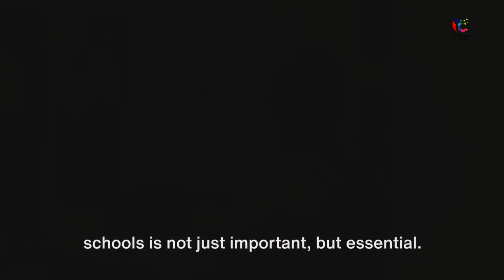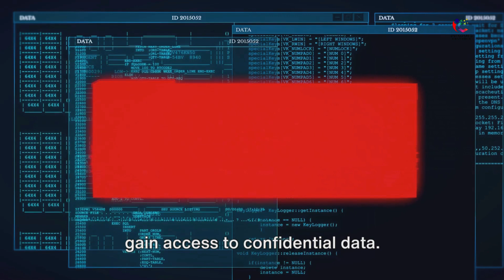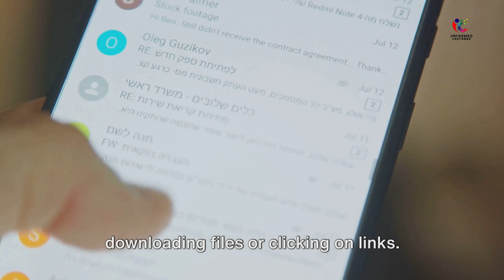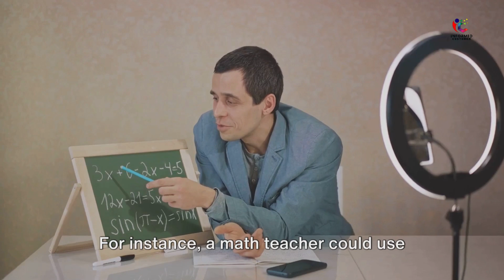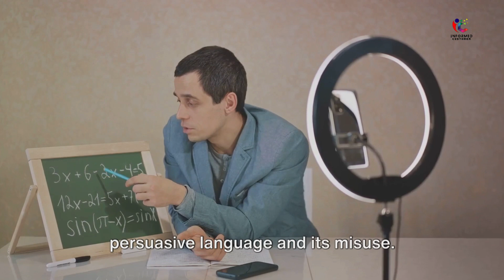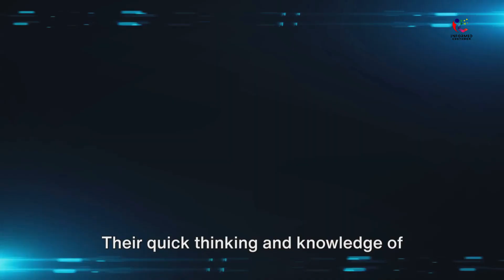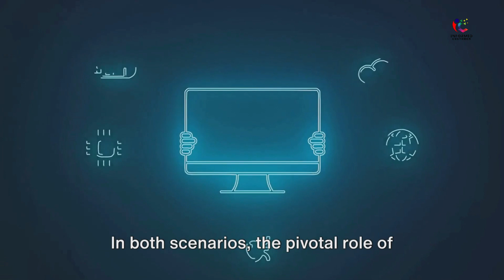Cybersecurity Education In Schools!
Greeting and introduction to the topic of cybersecurity in schools.
The Importance of Cybersecurity
Discussing why cybersecurity is crucial in today's digital world, especially for schools.
Common Cyber Threats in Schools
Overview of common cyber threats like phishing, malware, and data breaches.
Cybersecurity Basics for Students
Teaching basic cybersecurity principles like strong passwords, recognizing suspicious emails, and safe browsing habits.
Role of Educators and Administrators
Explaining how teachers and school administrators can foster a culture of cybersecurity awareness.
Implementing Cybersecurity Curriculum
Discussing ways to integrate cybersecurity education into the school curriculum.
Sharing real-life incidents where cybersecurity education helped or could have helped in schools.